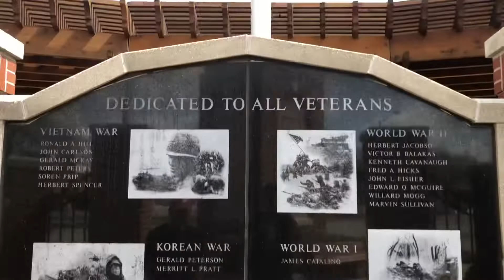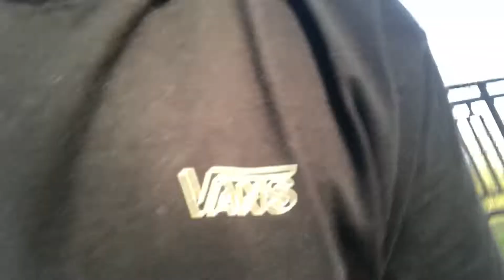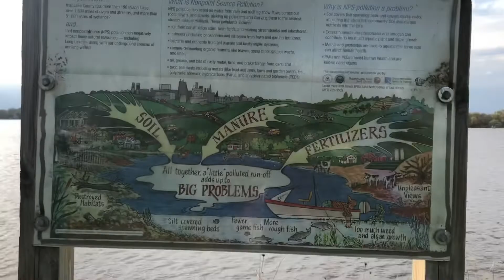MINI cinco DE mayo SESSION☠️🇲🇽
Went alittle raw in this video I hope you guys enjoy it!
MANDUDE baby! 😈
IG:@jr_vash @ aaronjacobo775
SC: jacobo224